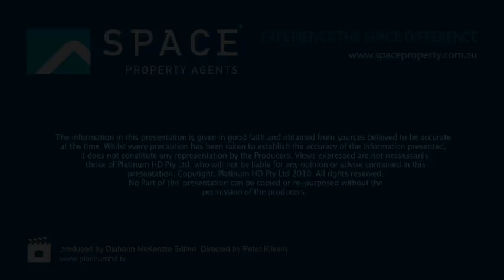62 Frasers Road Ashgrove by Angela Mastrapostolos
* Existing fit out with inventory
* Now vacant for immediate occupancy
* Possibilities include cafe, restaurant and/or catering
* Fantastic opportunity ready and waiting
* Control your destiny no landlords

Auction: Wednesday 26 May, 6pm at Gambaros Function Centre

Experience the SPACE difference...contact Angela Mastrapostolos 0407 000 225 or 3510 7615

Please contact the agent for a copy of the Sustainability Declaration for this property.
Outgoings:

    * Council Rates: $797.50 Quarterly

Overview:

    * Auction: Wednesday, 26 May 06:00 PM
    * Venue: Gambaro's Function Centre | Caxton Street, Petrie Terrace